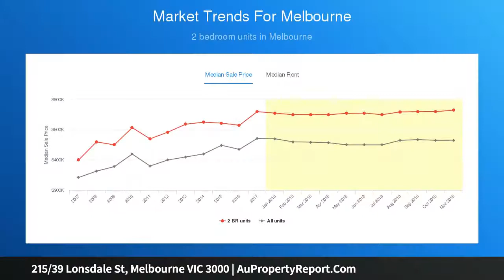215/39 Lonsdale St, Melbourne VIC 3000 | AuPropertyReport.Com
215/39 Lonsdale St, Melbourne VIC 3000
Property Type: apartment
Bedrooms: 2
Bathrooms: 2
Car Space: 0